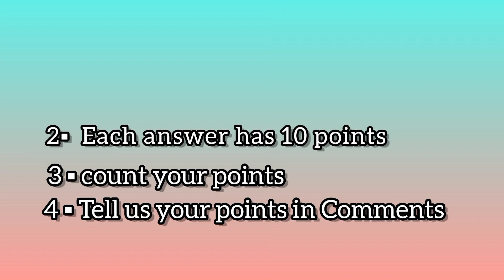Guess The Logo's in 5 second | Logo Quizz | Brainteaser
Guess The Logo's In 5 Seconds| Logo
Quizz Challange

Quizz Gorilla
We have put alot of time and creative thought in each video

  Logoquizz,guess the logo, logo quizz channel

Credit : Thank you youtube for copyrightfree music

Thank you for the great idea .

This video is for fun,and for your intelligence test

Keep supporting .  🌸🌸